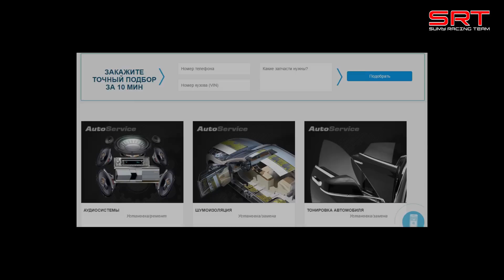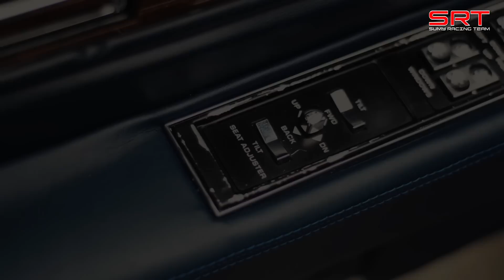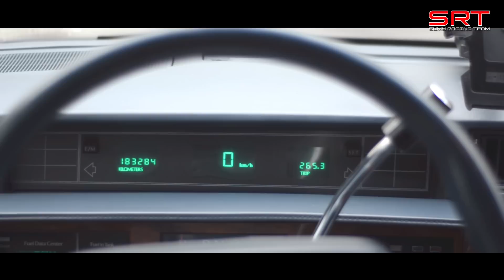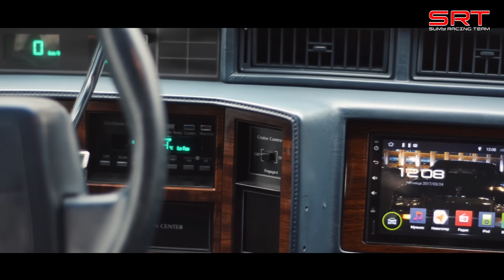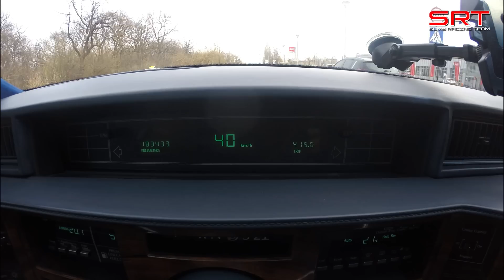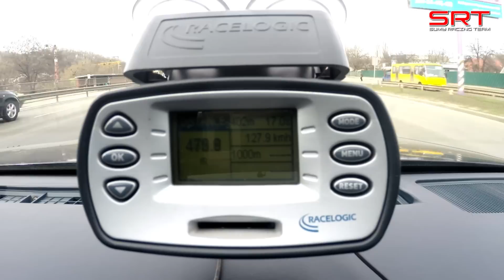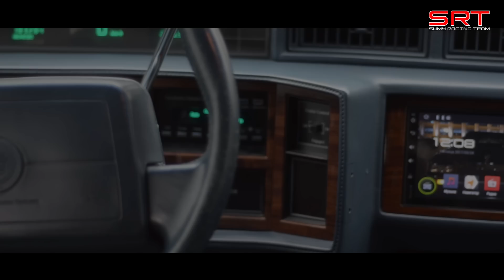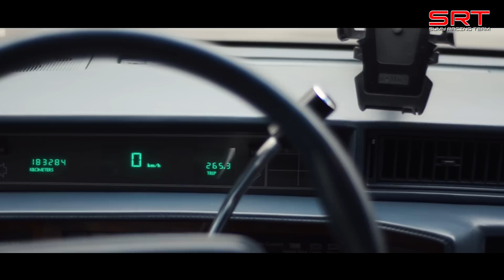Cadillac DeVille 1991 - как довести SRT до истерики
Проведя тест-драйв почти сотни автомобилей, команда Sumy Racing Team даже предположить не могла, какие эмоции вызовет у нас Cadillac DeVille 1991 года. Почему практически неуправляемая баржа вызвала дикий восторг у людей, которых, казалось бы, уже ничем не удивить? Если в нашем обзоре Кадиллака де Виль мы сможем передать вам хоть часть этих эмоций, то команда SRT старалась не зря.
Как всегда, замеры 0-100, 100-0, 402м, Cadillac DeVille от Sumy Racing Team.

Трек-лист:
1. Silent Partner - Low Tide